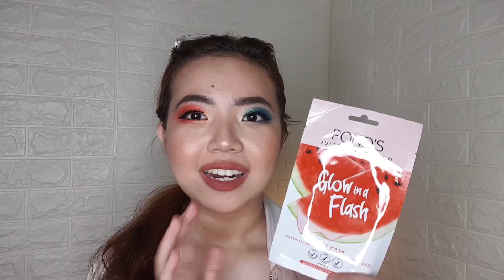Terlaris! Pond's Glow In a Flash Watermelon - Review & Result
Sekarang, aku lagi mau review masker terlaris di Shopeenya Unilever nih! Katanya masker ini bisa bikin glowing dengan 100% Alcohol Free! Sebagus apa ya? Check it out!

Product Mentioned:
Pond's Juice Collection - Glow in a Flash sheetmask (Watermelon)

Price/Harga:
17.500